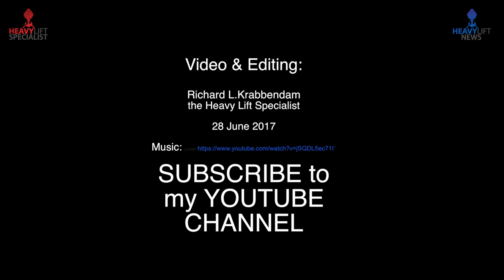Terex Demag CC8800-1 BoomBooster Integrated Logistics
The past month Integrated Logistics in Kuwait, has assembled and tested its Flagship, the Terex Demag CC8800-1 with BoomBooster attachment.

By adding 72 m of Boom Booster in the 120 m main boom, the Crane's  lifting Capacity is greatly improved compared to a regular main boom. In BSSL Congfiguration the crane has a load chart like below.